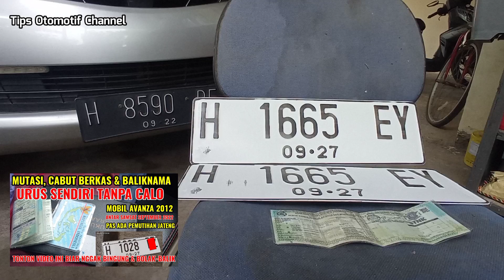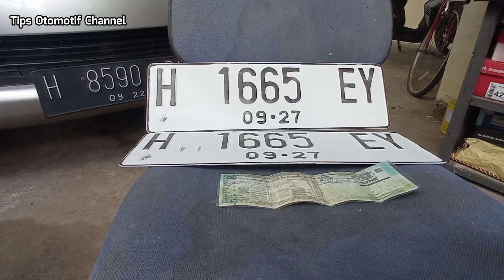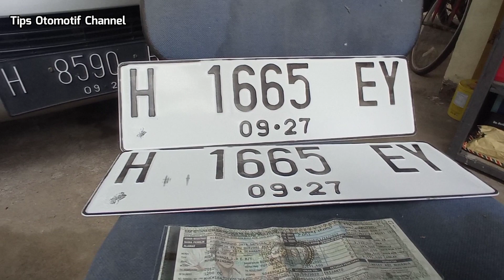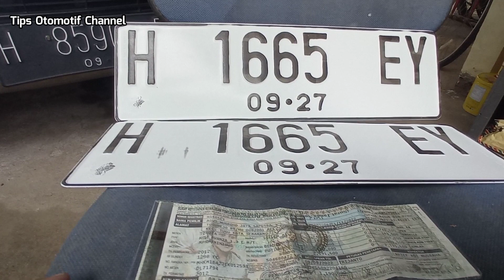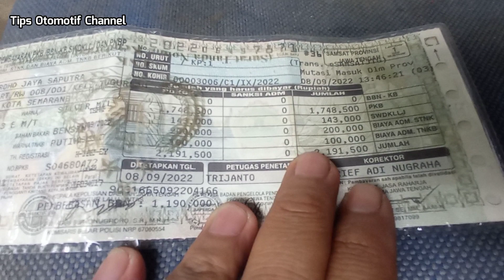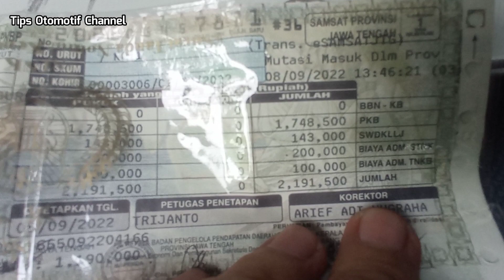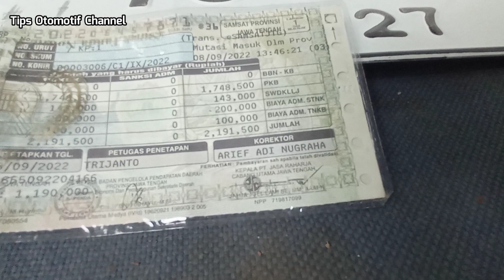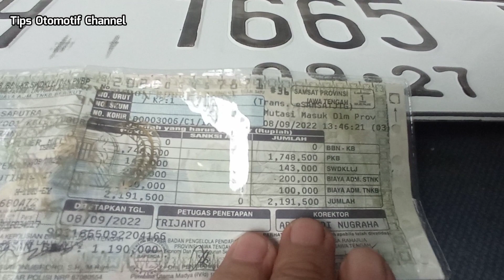RINCIAN BIAYA MUTASI, CABUT BERKAS DAN BALIK NAMA BPKB & STNK KENDARAAN BERMOTOR SAAT ADA PEMUTIHAN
di vidio ini sayaa akan share kepada teman teman berapa rincian biaya untuk mutasi, cabut berkas, balik nama dan ganti plat nomor disaat ada program pemutihan gratis bbn dan denda provinsi jateng 7 september sampai 22 novembet 2022

balik nama bpkb
pajak kendaraan
mutasi mobil
balik nama mobil
samsat
pajak avanza
bayar pajak kendaraan
pemutihan pajak kendaraan
biaya balik nama